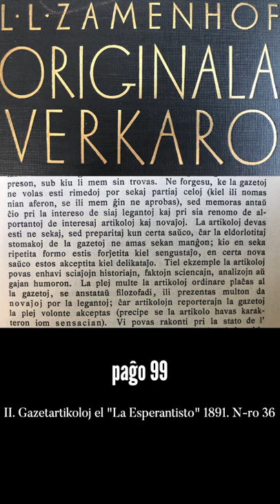Zamenhofa Medito 042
Pri la maniero propre kuiri artikolon pri Esperanto por alilingvaj gazetoj.